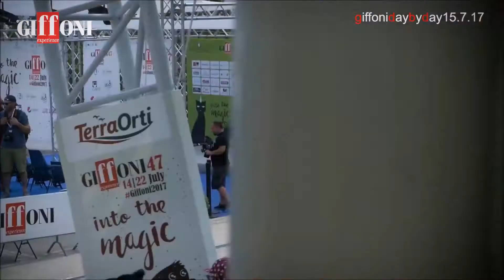2017.07.15 Mika @ Giffoni DAY BY DAY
VIMEO